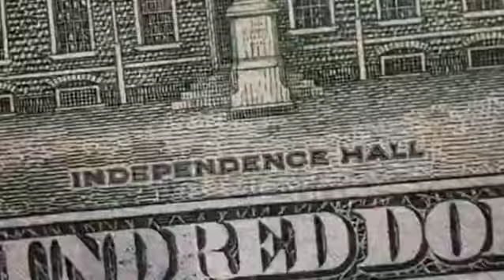Sach Aaata H - SwWah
Written , Mix master ,  etc. - SwWah
Beat by -   istg i forgot so dm on insta for credits
Video by - deathlord

'Wear And Tear' ep dropping soon.
Make sure you follow on insta - swwah.ig

emiway bantai
yo honey singh
badshah
raftaar
ep
album
song
ep
hit
Odisha
dhh
hip hop
king
love
hate
reels
kendrik lamar
seedhemaut
seedhemautnations
CHEEZY SHIT
GADDI NIVVI